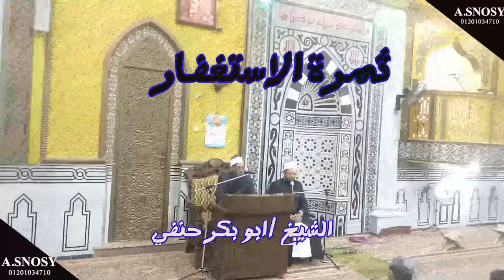ثمرة الاستغفار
بكل سرور، يمكن أن أدمج النصين السابقين لتكوين وصف مفصل للفيديو.

يظهر الفيديو شخصًا يتحدث عن فوائد وأهمية ثمرة الاستغفار في الحياة اليومية. يتحدث المتحدث بأسلوبٍ بسيطٍ وسلسٍ عن كيفية أن الاستغفار يمكن أن يساعد في تحسين العلاقات الإنسانية والحفاظ على السلام الداخلي والراحة النفسية، وكيف يمكن للإنسان أن يتغلب على المشاكل اليومية والتحديات الصعبة عن طريق الاستغفار والتوبة.

يتضمن الفيديو أمثلة واقعية لكيفية أن الاستغفار يمكن أن يحسن الصحة النفسية والعاطفية، ويقدم المتحدث نصائح عملية حول كيفية الاستغفار وتحسين جودة الحياة. كما يمكن أن يشرح الفيديو كيف يمكن استخدام الاستغفار كأداة لتحقيق السعادة والنجاح في الحياة، وكيف يمكن للإنسان الاستفادة من ثمرة الاستغفار لتحسين العلاقات الاجتماعية والتواصل مع الآخرين بشكل أفضل.

يمكن للفيديو أيضًا أن يشرح كيفية الاستغفار والتوبة كمفتاح للتخلص من الذنوب والأخطاء، وتحقيق الرضا النفسي والإدراك الروحي. وبالإضافة إلى ذلك، يمكن للفيديو أن يتضمن مقابلات مع أشخاص يشرحون تجاربهم الشخصية في استخدام الاستغفار وكيف ساعدهم في التغلب على المشاكل والصعوبات في حياتهم.

يتم تسجيل الفيديو بجودة عالية ويتضمن عرضًا مرئيًا مع تفاصيل مذهلة وجذابة، مما يشد انتباه المشاهدين ويجعلهم يشعرون بالارتياح والاطمئنان. ينتهي الفيديو بتشجيع المشاهدين على البدء في الاستغفار وتطبيقها في حياتهم اليومية، ويعرض المتحدث الموارد التي يمكن للمشاهدين الاستفادة منها لمزيد من المعرفة حول هذا الموضوع المهم.